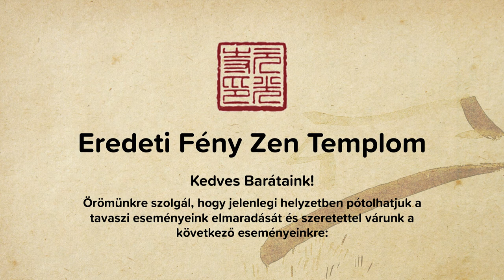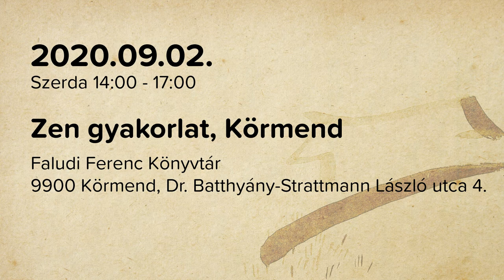2020 augusztus-szeptember programajánló v2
Köszönet Szalkai Károlynak a szép aláfestő zenéért!

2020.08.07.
Péntek 19:00
Dharma beszéd Debrecen
M.E.A. Alapfokú Művészeti Iskola
Debrecen, Szent Anna u.31.

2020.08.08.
Szombat
9:00 - 12:00
14:30 - 17:30
Zen meditációs gyakorlat Debrecen

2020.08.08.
Szombat 19:00
Dharma beszéd Nyíregyháza
Human-Net Alapítvány Közösségi Háza
4400 Nyíregyháza, Semmelweis utca 24.

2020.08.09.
Vasárnap 9:00 - 12:00
Zen gyakorlat Nyíregyháza
4400 Nyíregyháza, Semmelweis utca 24.

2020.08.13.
Csütörtök 17:00
Augusztusi tíz napos elvonulás - Haladó 2020
Eredeti Fény Zen Templom

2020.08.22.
Szombat 14:00
Öt Fogadalomtételi szertartás

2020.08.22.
Szombat 18:30
Dharma beszéd

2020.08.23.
Vasárnap 10:00
Zen terem építésének 10 éves ünnepsége

Buddha születésnapi szertartás
Dharma beszéd. Meghívott előadó Ómkára - Veres András, a Sivananda Jógaközpont vezetője
Zen és Művészet, kiállítás Gyulai Attila festőművész zen alkotásaiból

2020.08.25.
Kedd 19:00
Dharma beszéd, Nagykanizsa
Surya Jóga és Életmódközpont

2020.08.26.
Szerda 9:00 - 12:00
Zen gyakorlat, Nagykanizsa

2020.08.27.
Csütörtök 14:00 - 17:00
Zen gyakorlat Zalaegerszeg
Béke Ligete Jógastúdió
8900 Zalaegerszeg, Béke ligeti u.1.1. emelet

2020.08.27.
Csütörtök 19:00 - 20:30
Dharma beszéd Zalaegerszeg
Béke Ligete Jógastúdió
8900 Zalaegerszeg, Béke ligeti u.1.1. emelet

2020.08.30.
Vasárnap 19:00
Dharma beszéd Győr
Namaste Jóga Stúdió
Győr, Puskás Tivadar utca 8.

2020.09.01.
Kedd 19:00
Dharma beszéd Szombathely
Ökoturisztikai Látogatóközpont Kámoni Arborétum
9700 Szent Imre Herceg utca 84/B

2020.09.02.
Szerda 14:00 - 17:00
Zen gyakorlat Körmend
Faludi Ferenc Könyvtár
9900 Körmend, Dr. Batthyány - Strattmann László utca 4.

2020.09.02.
Szerda 19:00
Dharma beszéd Körmend
Faludi Ferenc Könyvtár
9900 Körmend, Dr. Batthyány - Strattmann László utca 4.

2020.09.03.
Csütörtök 16:00
Szeptemberi zen tábor - Kezdő 2020

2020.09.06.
Vasárnap 18:00
Dharma beszéd Herend
Pesovár Ernő Művelődési Ház, Kossuth Lajos utca 136.

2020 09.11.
Péntek 19:00
Dharma beszéd, Zürich - Opfikon
Svájc, Zürich - Opfikon, Yoga Femina Boulevard-Lilienthal 23 8152 Glattpark

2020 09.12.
Szombat
09:00 - 12:00
14:00 - 15:00
Zen gyakorlat, Zürich - Opfikon

Minden kedves érdeklődőt szeretettel várunk!